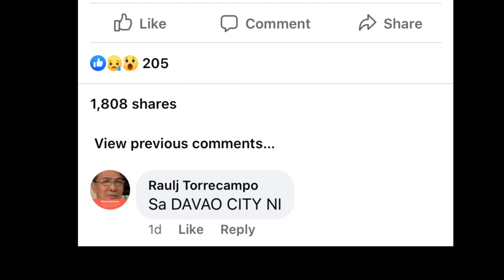VEHICULAR ACCIDENT DAVAO CITY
VEHICULAR ACCIDENT DAVAO CITY at La Verna Hills Subdivision | June 18, 2020

Crossing Pag-Ibig sa Buhangin ni, kanang pasaka Ciudad de Esperanza (atbang sa La Verna). Delikado kaayo ni diri kay kung pansinon ninyo ang Diversion Highway, panaog both directions ug kining crossing pinaka ubos nga bahin. Maghaguros mga sakyanan gikan Camp Catitipan ug COA, mag abot diha. -Wilfred S. Oville Jr.

Source:
Facebook Post ni Jevance Alsado